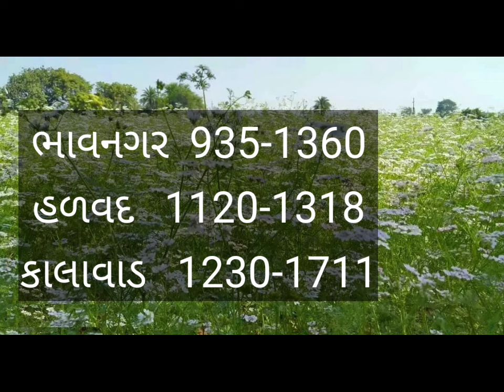નવા ધાણા ના બજારભાવ| નવા ધાણા ની હરાજી | 02|2024 |.dhana bajar bhav | by- vikas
નવા ધાણા ના બજારભાવ| નવા ધાણા ની હરાજી | આ વષૅ ધાણા નાભાવ કેટલા મળશે.dhana bajar bhav | by- vikas

majdhar
kedut sahy
jamnagar market na bhav
હારીજ ના ભાવ
ઊંઝા ના ભાવ
તલોદ ના ભાવભાવ
કડી ના ભાવ
ગઢડા ના ભાવ
બેચરાજી ના ભાવ
ચણા ના ભાવ
ચણા નું બજાર
ડુંગળી નો ભાવ
તલ ના તાજા ભાવ
કપાસ નુ બજાર
કપાસ નુ ધમધમતું બજાર
કપાસ મા ચોતરફી તેજી

અમારે ચેનલ ની સાથે જોડાવા બદલ આપ બધાનો ખુબ ખુબ આભાર...